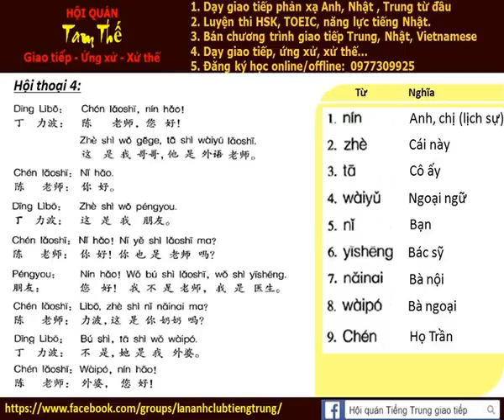Bai 4d Nghe noi phan xa Tieng Trung Build Trust I